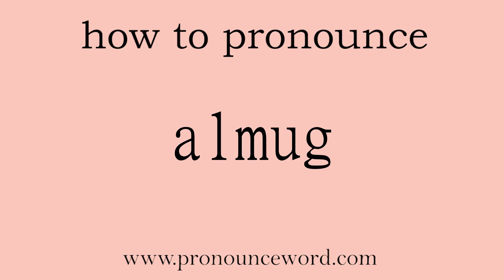almug: How to pronounce almug in english (correct!).Start with A. Learn from me.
Follow me!Learn from me how to pronounce the word almug in english.This video shows you how to pronounce the word almug in english.

almug

n. 檀香树；檀香木